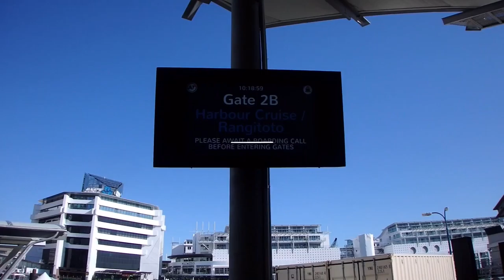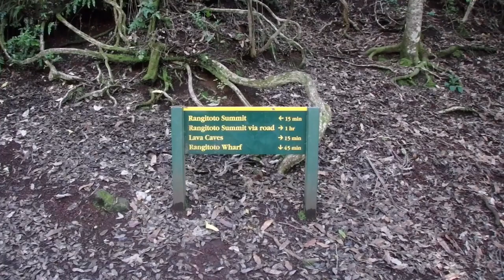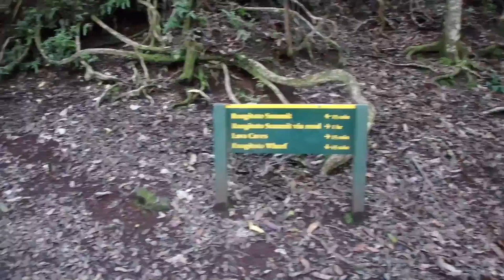Auckland's Volcanic Island - Rangitoto Island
Just out side Aucklands Harbour, there are several volcanic islands. The most famous and most visited is Rangitoto. It visible from around Auckland and has a summit over 250 meters tall.
To get to the island you catch a Fullers ferry from the ferry port. The cost for a return ticket was $30. The trip took 30minutes with a quick tour of the harbour too. The island was beautiful. Covered in woodland, but tons of features from Rangitoto volcanic history. From lave fields to lava caves on the way up to the summit!
Rangitoto will worth the walk to the top to see the Auckland for a far!